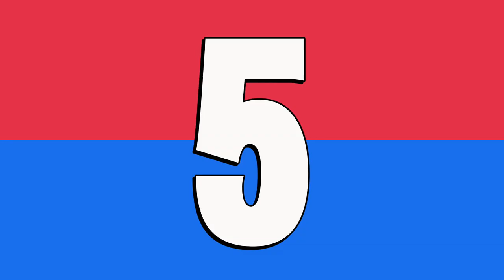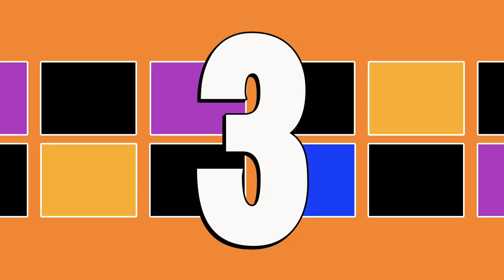TOP 10 BEST MOMENTS OF BLEACH BRAVE SOULS!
Due to the nature of this list, legit anything can be included. So let me know what key moments of this game that stood out to you.

Video Title: TOP 10 BEST MOMENTS OF BBS! Bleach Brave Souls!